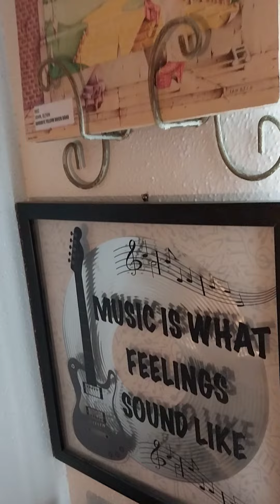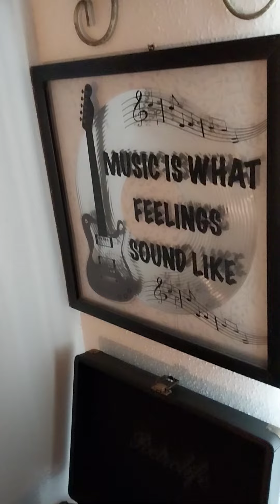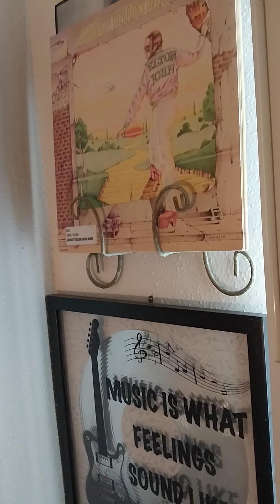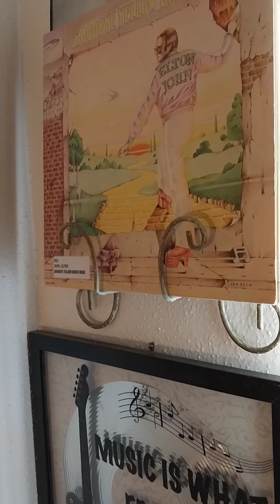"Goodbye Yellow Brick Road"by Elton John, Released on October 5th,1973 🎹🎹🎹